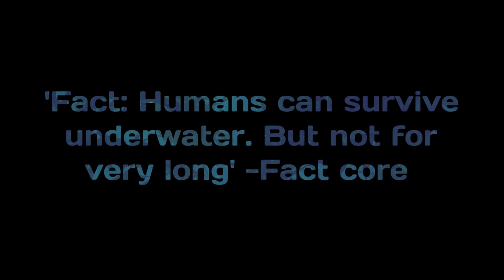Subnautica Fan Trailer "Full Fathom Five" *Minor Spoilers*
thank you so much to the people who provided all the footage, wouldn't have been possible without ya :D

"Full fathom five thy father lies; Of his bones are coral made; Those are pearls that were his eyes; Nothing of him that doth fade." William Shakespeare The Tempest